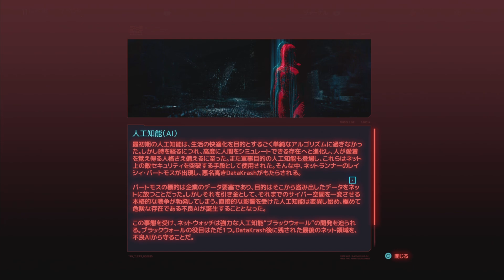#19 CyberPunk 2077（サイバーパンク2077）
「Playing For Time/時間稼ぎ」
・謎の人物と話す
・薬の方へ這っていく

ACT 2

・メールを確認する（任意）
・弾薬を補充する（任意）
・インベントリを開いて服を着る（任意）
・食べ物を探す（任意）
・タケムラと話す
・タケムラに会う
「Human Nature/チューンナップ」
・デラマン社に行く
・受付と話す

※この動画は「非公式のファン作品（個人製作動画）」であり、CD PROJEKT REDによって承認されたものではありません。